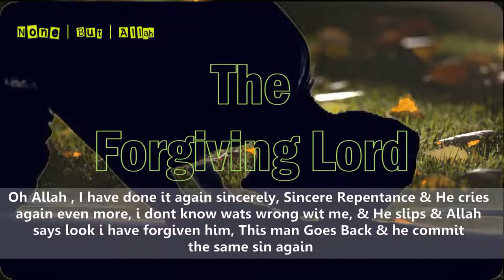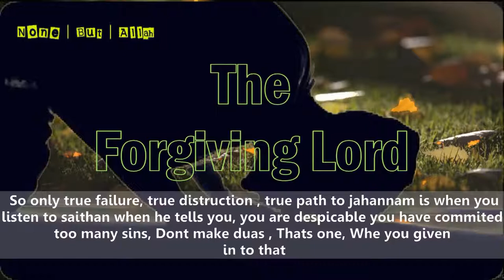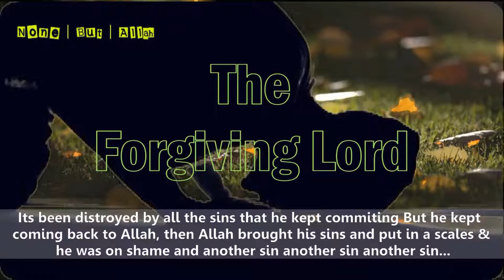The Forgiving Lord - Thought Provoking - Talash Peace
And seek the forgiveness of Allah. Certainly, Allah is Ever Oft-Forgiving, Most Merciful.
(4:106)

Abu Hurairah (May Allah be pleased with him) said:
I heard the Messenger of Allah (PBUH) saying, "I swear by Allah that I seek Allah's Pardon and turn to Him in repentance more than seventy times a day.''
[Al-Bukhari].

The Messenger of Allah (PBUH) said, "By the One in Whose Hand my soul is! If you do not commit sins, Allah would replace you with a people who would commit sins and seek forgiveness from Allah; and Allah will certainly forgive them.''
[Muslim].

Ibn `Umar (May Allah be pleased with them) said:
We counted Messenger's saying a hundred times during one single sitting: Rabb-ighfir li, wa tubb `alayya, innaka Antat-Tawwabur-Rahim.

(My Rubb!
Forgive me and pardon me.
Indeed, You are the Oft-Returning with compassion and Ever Merciful.''
[Abu Dawud and At-Tirmidhi].

Video Courtesy of None But Allah Alone YT Channel